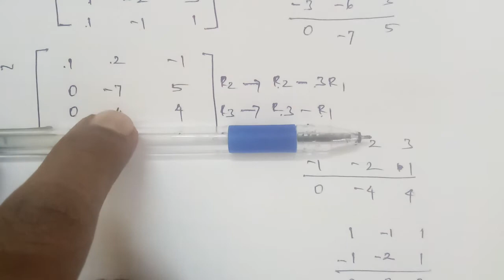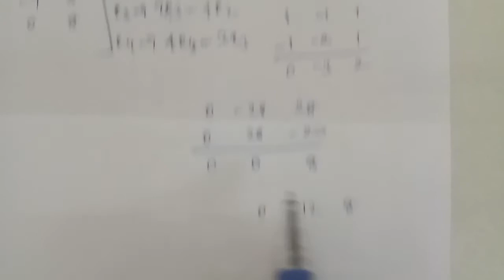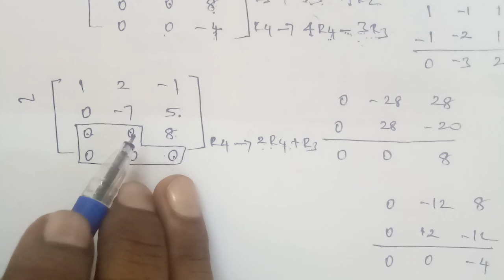TN 12th maths chapter 1 exercise 1.2 question number 2 ( ii )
exercise 1.2 question number 2 ( ii )